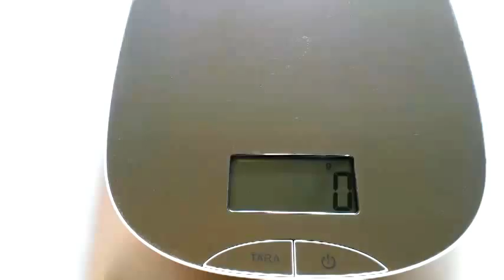SwissClassic Tomato and sausage knife with wavy edge, 11 cm